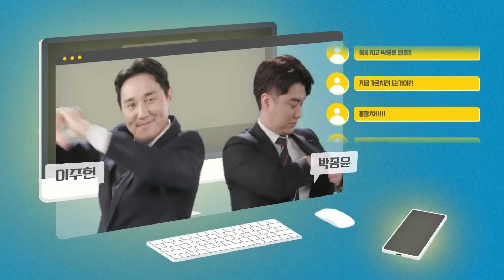우려는 현실이 됐다. U-24 중국 평가전 2연전 부상자 속출... [정오텐트]